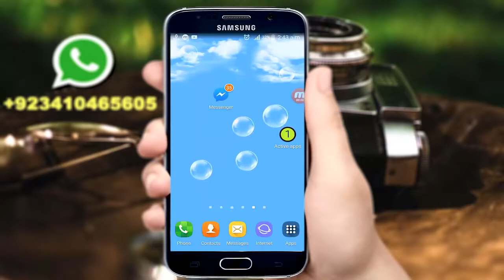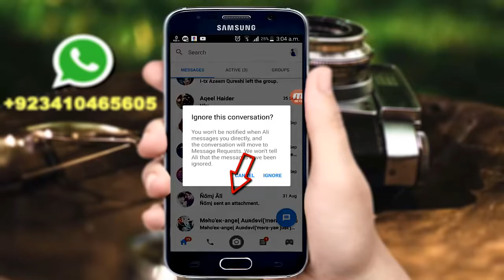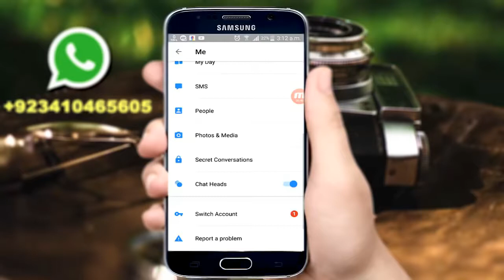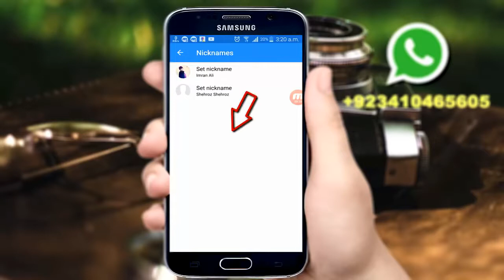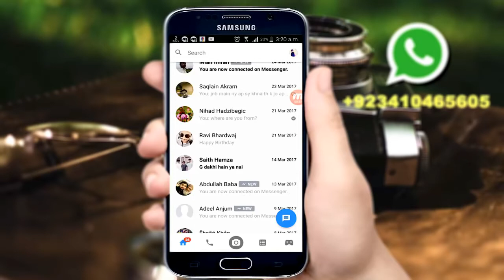Secrets of Facebook Messenger